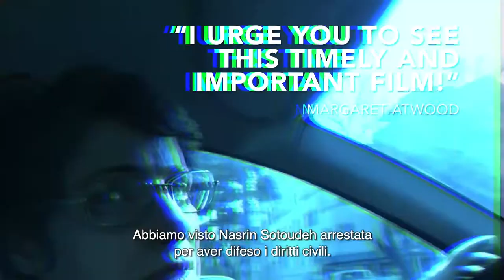Nasrin [TRAILER ITA]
Disponibile su OpenDDB!